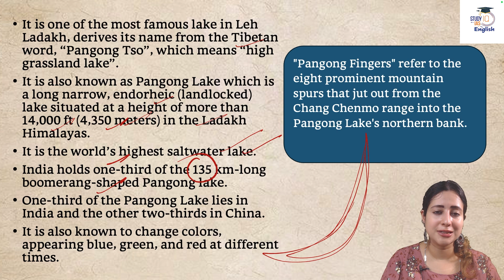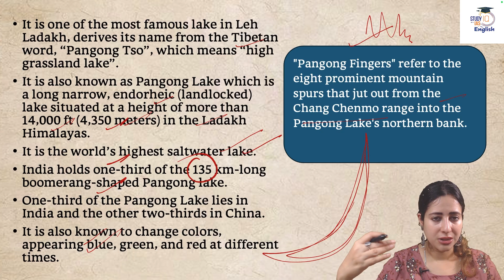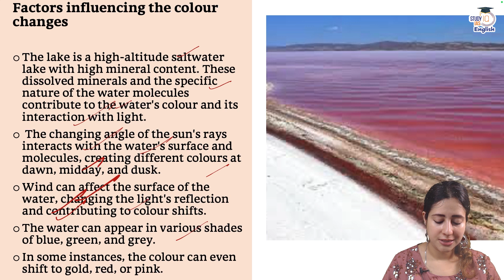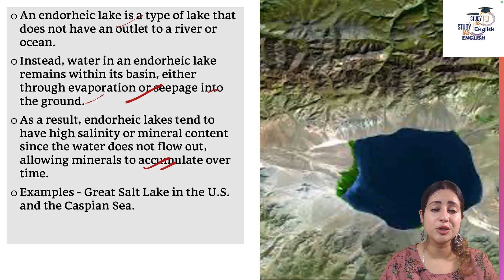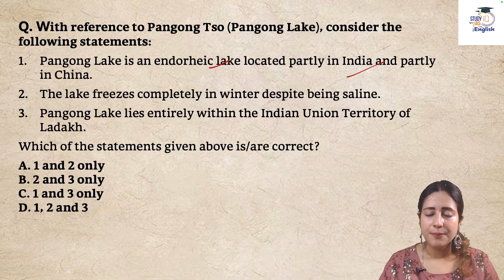Why PANGONG Lake Changes Color? | By Saumya Pande | StudyIQ IAS English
Join StudyIQ IAS English P2I Live Foundation Batch for UPSC 2026, 2027 & 2028

🚨UPSC IAS 2028 P2I Foundation Resolution+ September English Batch
Closing 30th September '25

🚨 UPSC IAS 2027 P2I Foundation Resolution+ September English Batch

🚨 UPSC IAS 2026 P2I Foundation Resolution+ September English Batch
Starting 20th September '25